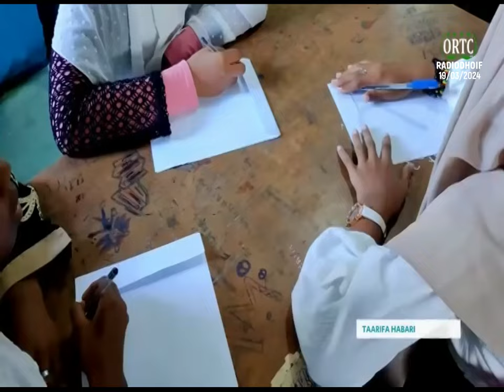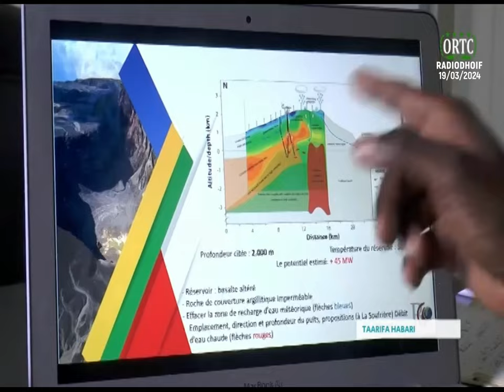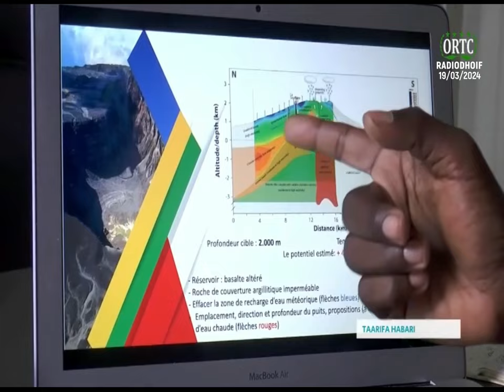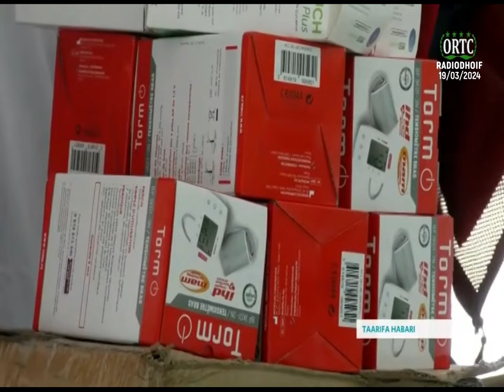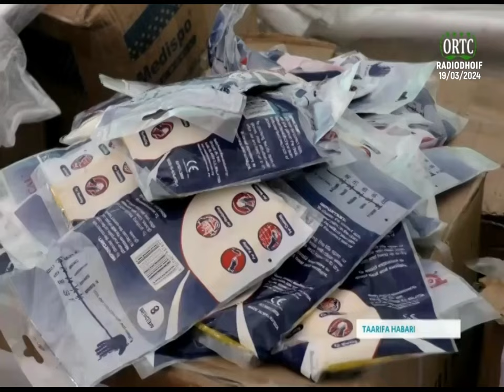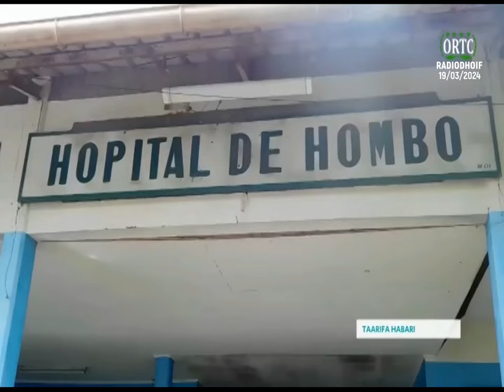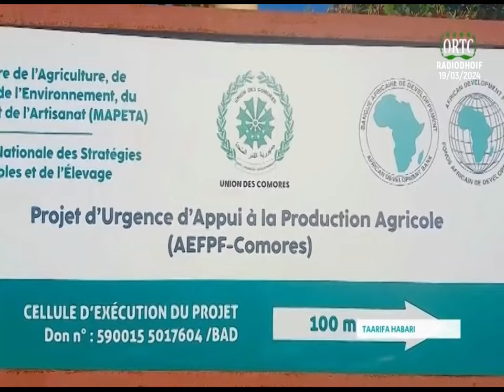TAARIFA HABARI 🇰🇲 19/03/2024